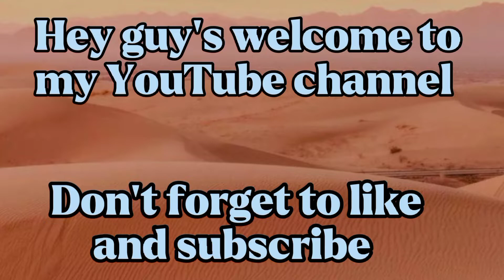The Curve shopping mall/2nd day of Eid Mubarak